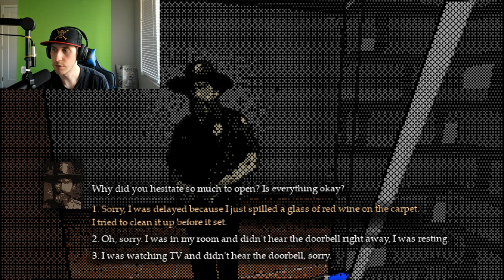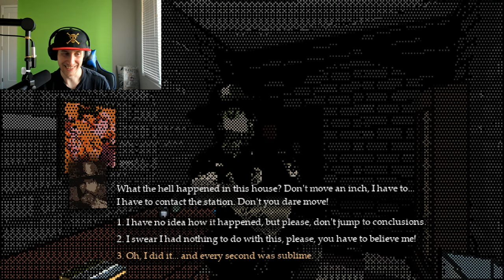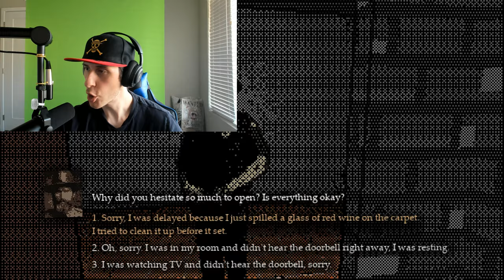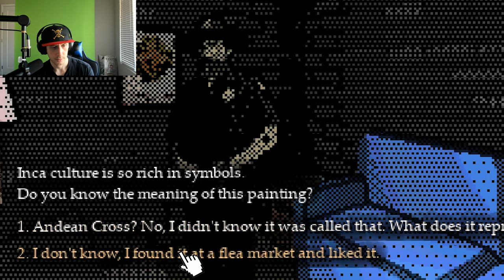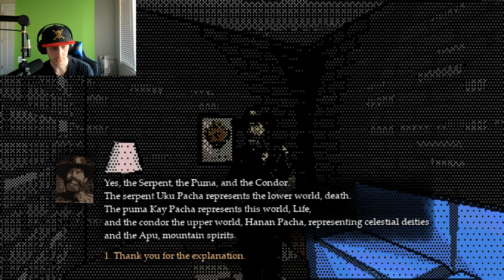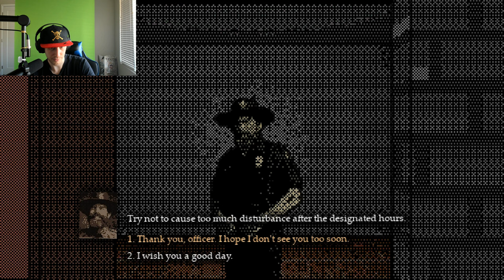Cute Date, Wish me luck!!!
Guys! Do you have any tips on how this date can go well? Of course you don't! we're all gamers at heart we have no idea what women want!